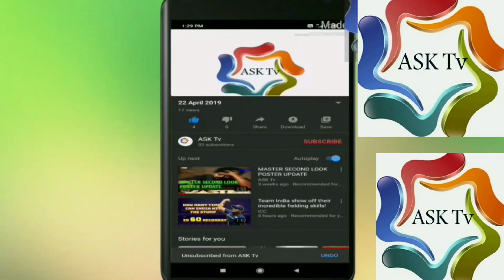Big Breaking! : Vikram Movie Release Update | Kamal Haasan | Lokesh Kanagaraj | ASK Tv